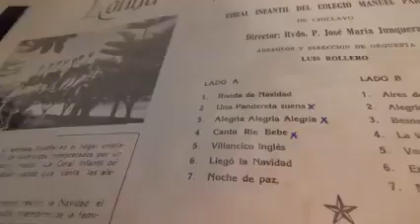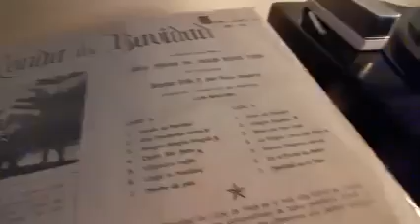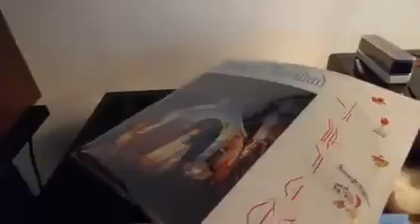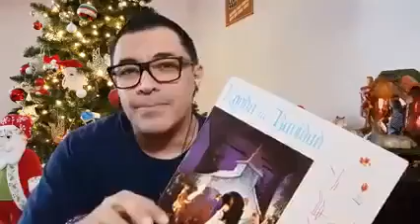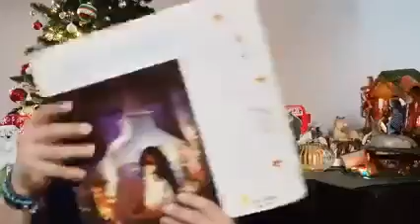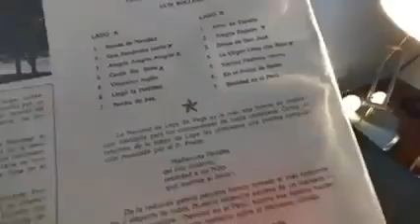VILLANCICOS NAVIDEÑOS EN LA HISTORIA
El que habla es Adolfo Bolívar, locutor y animador, tiene un programa en oxígeno con el chino Togushi, se llama traffic show, y hace poco habló de este disco.